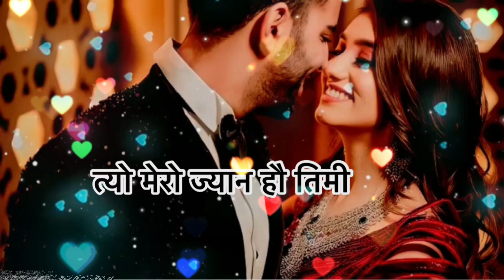“ तिमी ज्यान हौ मेरो “🌷💕| Nepali Love Status | Love Shayari | KarunaMgr